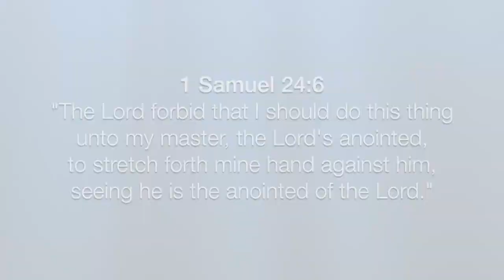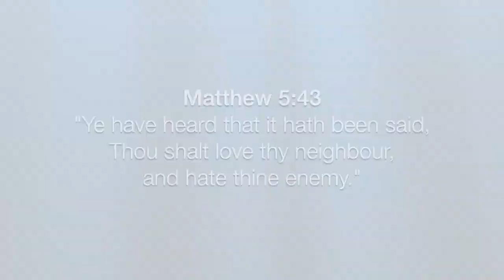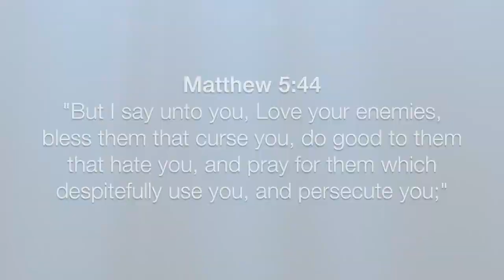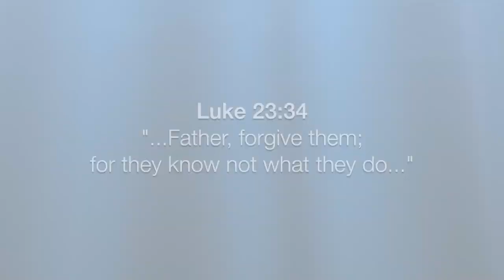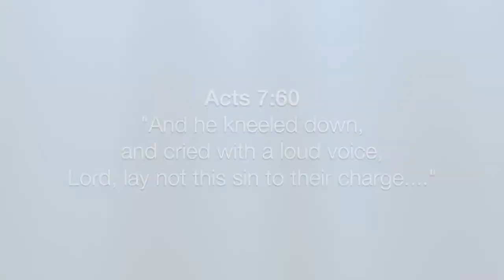Patch Club - August 19, 2020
How do you treat people who act like your enemies? This week, we look at what Jesus told us we should do and how He set a perfect example.